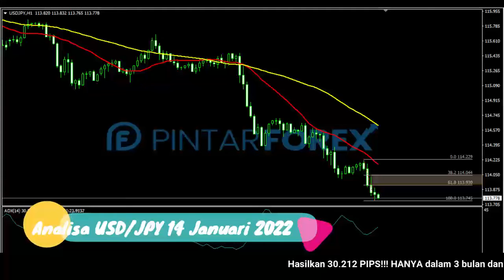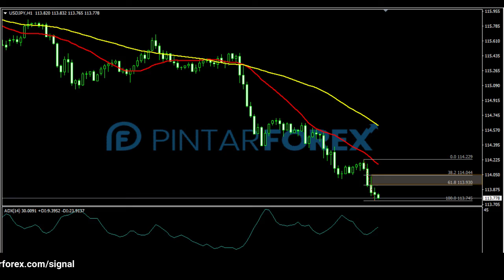🔴 LIVE: Analisa Forex Hari Ini 14 Januari 2022 Akankah USD-JPY Melanjutkan Pergerakan Sebelumnya ?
"Analisa Forex Hari Ini 14 Januari 2022 Akankah USD-JPY Terus Melanjutkan Pergerakan Sebelumnya ?